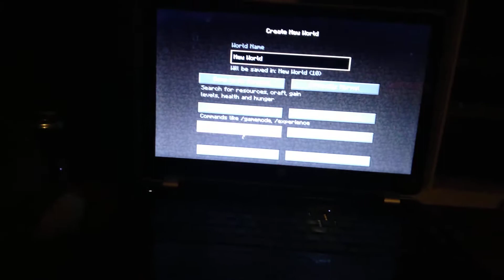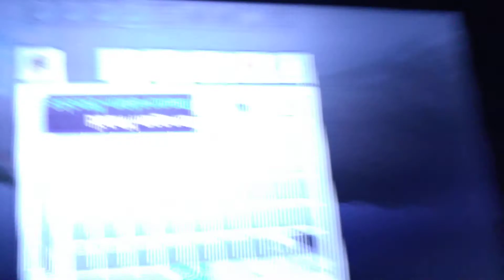Minecraft let's plays be like sorry its upside down oops